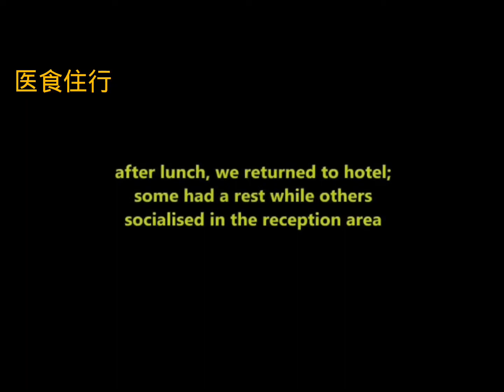怡保Pangkor Island 邦各島3D2N 私家船艇全包-抵到烂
怡保Pangkor Island 邦各島3D2N 私家船艇全包-抵到烂，全島三曰兩夜游。包船遊各島，包住包吃三餐，BBQ 海鲜，钓鱼，潜水…….